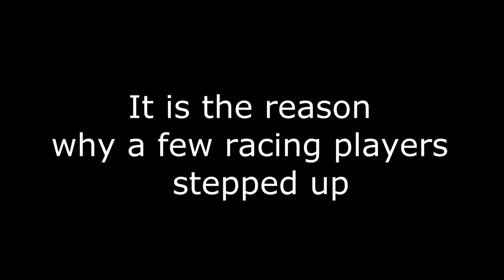Transformice 2020 META (New Pulo Alto)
daf not created this hack, he just edited it.
just to show u, there is other pulo and noobs still hackin